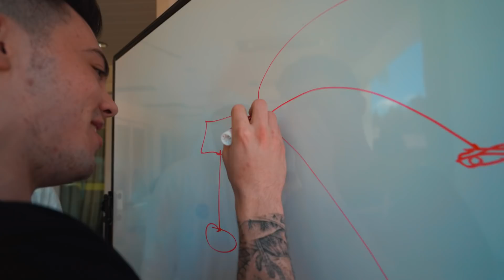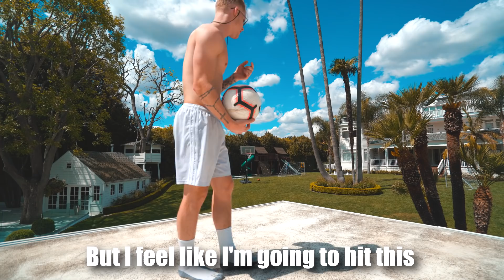ROOF TOP FOOTBALL TRICK SHOTS CHALLENGE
Real Life FOOTBALL TRICKSHOTS Challeng on FaZe House ROOF TOP!

FaZe Teeqo Real life Roof Top Football trick shots challenges
FaZe Teeqo, FaZe Rain, FaZe Adapt FaZe house IRL trickshotting from FaZe House roof top!!!

if you're reading this you're a REAL one & I love you 3000.

- FaZe Teeqo